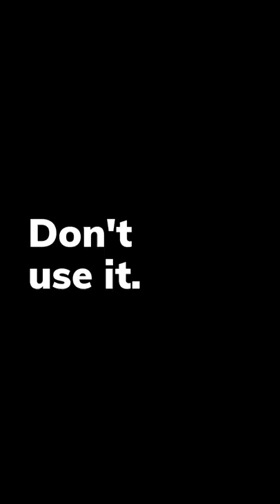No. 1 Revit Topography tip for you...